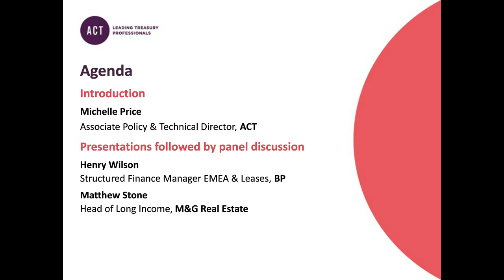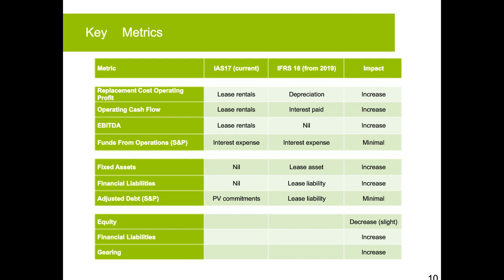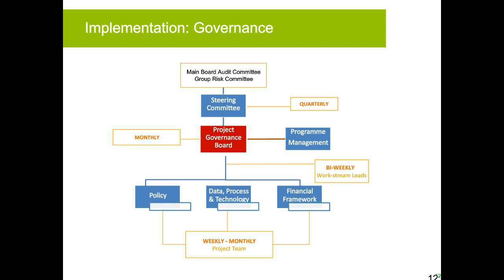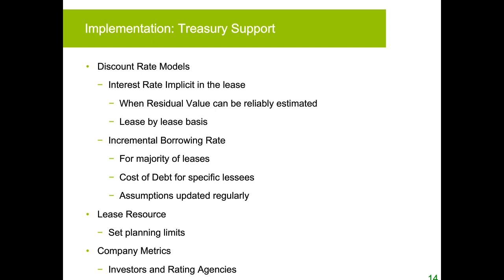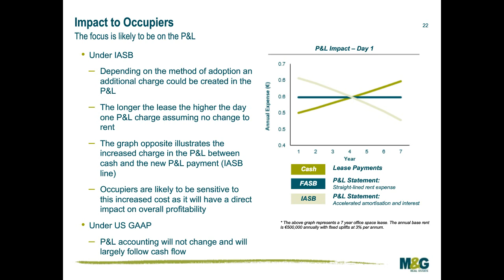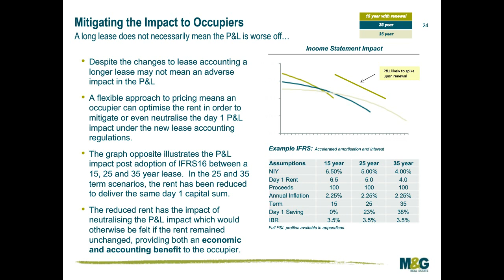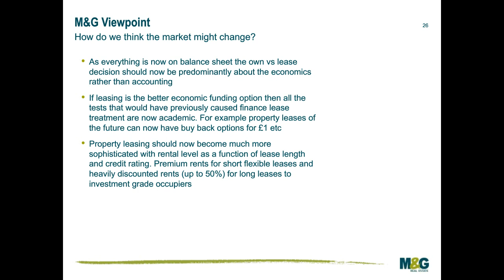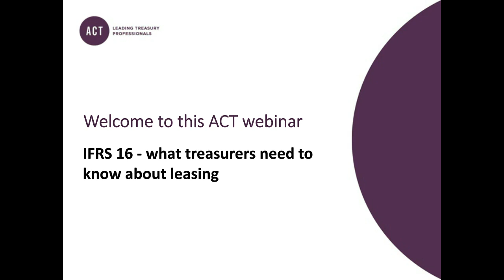Webinar - IFRS 16: What treasurers need to know about leasing?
Under the new accounting standard IFRS 16, all major lease arrangements must be recognised on the balance sheet of the lessee, ending the division into ‘finance leases’ and ‘operating leases’.

The changes coming with IFRS 16 will affect one in two quoted companies globally and force them to put an estimated $3tn of leasing obligations on to their balance sheets, according to the IASB.

In this webinar, host Michelle Price from the ACT spoke to Henry Wilson (BP) and Matthew Stone (M&G Real Estate) to discuss the impact of the new the impact of the new leasing rules on corporate treasures.